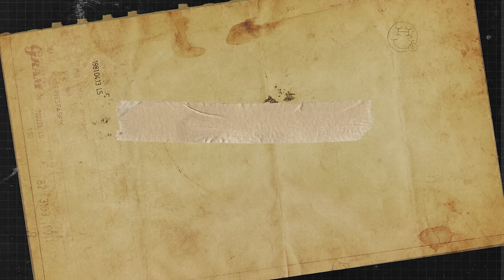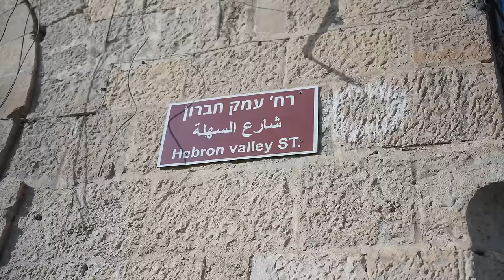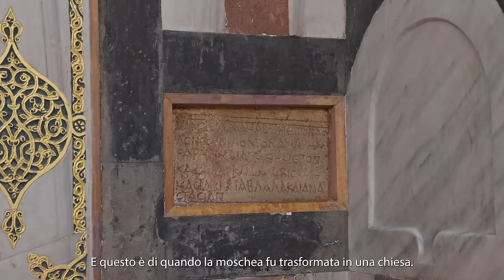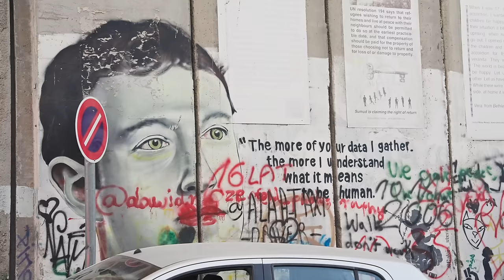Dentro la CITTÀ FANTASMA in PALESTINA 🇵🇸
C'è una città in Palestina che sta scomparendo. Il suo vero nome è Hebron, ma tutti ormai la chiamano "ghost town" perchè la maggior parte delle case e dei negozi è stata abbandonata.
Da qualche decennio centinaia di "coloni" israeliani si insediano in queste zone creando forti conflitti con i cittadini palestinesi. È davvero difficile comprendere cosa sta succedendo e per questo motivo sono voluto entrare in questa città fantasma per vederlo con i miei occhi.

• FOTOGRAFIA & EDITING: Nicola Guaita
• EDITING: Gianmarco Garimberti
• SOUND DESIGN: Lorenzo Sattin
• COLORIST: Valère Kissi
• TRADUZIONI ITA-ENG: Kayla Baker